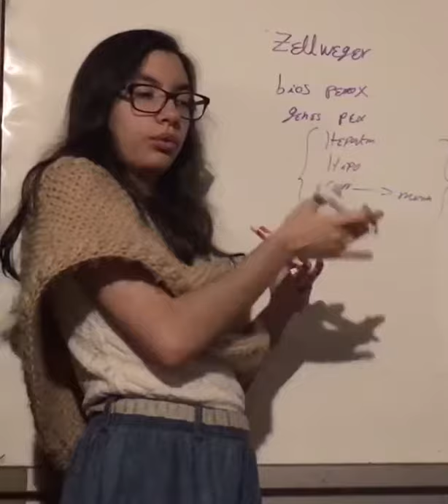Enfermedad Zellweger. Peroxisomas